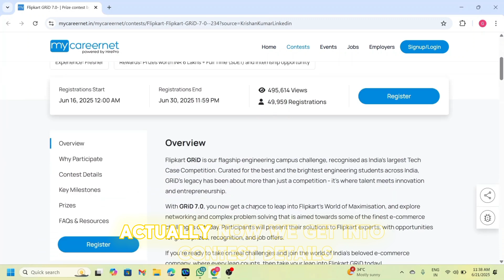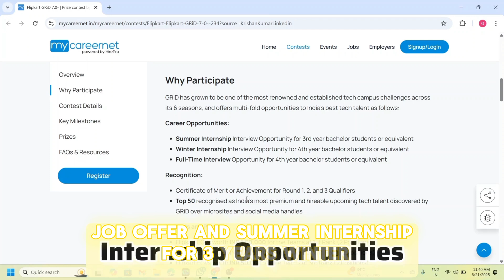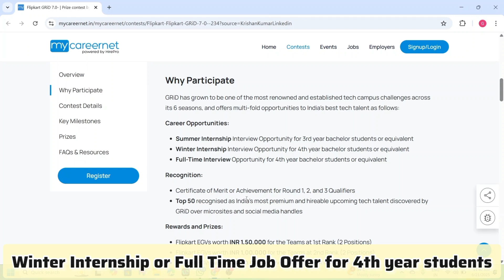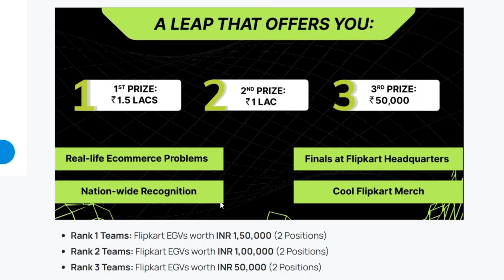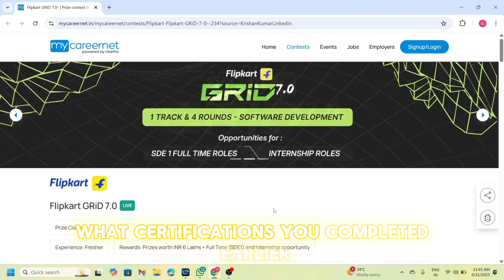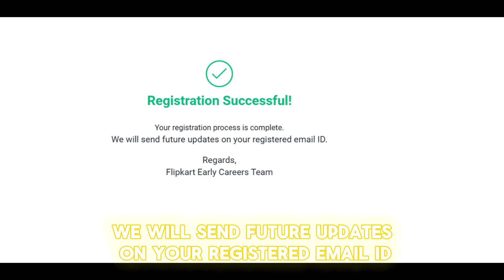How to Apply for Flipkart GRiD 7.0 | Complete Step-by-Step Guide|All Doubts Cleared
Flipkart GRiD 7.0 is LIVE!
In this video, I’ll show you how to apply for Flipkart GRiD 7.0, step-by-step, along with important details about eligibility, rounds, and timeline.

Flipkart GRiD is one of India’s top tech hackathons for B.Tech students across all years and branches – a great chance to showcase your skills and land exciting opportunities!

📅 Last Date to Apply:  30 june – apply ASAP!

📌 What’s Covered in This Video:

What is Flipkart GRiD 7.0?

Who can apply (eligibility)?

How to register step-by-step

Important dates & rounds

Tips to crack each stage

Time Stamps
0:00  Intro
0:07  overview
0:35 eligibility criteria